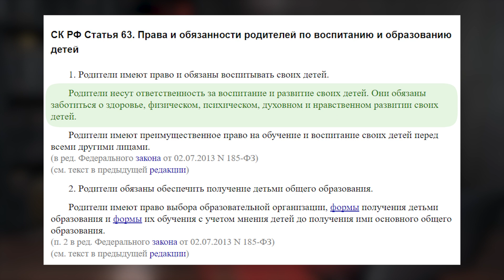Что нельзя говорить ребенку. ТОП-7 ранящих фраз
Порой, сердясь или злясь, родитель говорит что-то “сгоряча”. Увы, порой эти слова, брошенные в запале ссоры, очень негативно влияют на дальнейшую жизнь ребенка. Чего ни в коем случае нельзя говорить ребенку? Сейчас выясним.

Чтобы ваш ребенок чувствовал себя уверенно и не терялся в любой компании, приходите на бесплатный вебинар «Как научить ребёнка общаться, чтобы он вырос успешным, счастливым и уверенным в себе»

Хотите, чтобы ваш ребенок успевал по всем предметам и получал от учебы удовольствие? Регистрируйтесь на бесплатный 5-дневный онлайн-марафон «Как научить школьника учиться»

Все мы знаем, что словом можно ранить, и очень сильно. Увы, даже это знание далеко не всегда помогает сдержаться. И вот уже в сторону ребенка летит неприятная, обидная фраза.

Стоит учитывать, что это не просто “сказал и забыл”. Всё это отпечатывается в подсознании ребенка и может привести к самым неприятным последствиям в будущем. Поэтому важно внимательно следить, что вы говорите своему ребенку.

00:00 — Вступление
00:24 — Весь в отца/в мать
01:12 — Сейчас заберу телефон
01:56 — Я все делаю ради тебя
02:38 — Ты глупый, дурак…
04:20 — Я говорил, что у тебя не получится
05:06 — Твоего здесь ничего нет
05:54 — Это не твое дело
06:57 — Заключение

Участвуйте в РУМ-марафоне, это БЕСПЛАТНО. На марафоне расскажу, как повысить успеваемость и мотивацию учиться у вашего ребёнка

Как развить мозг ребенка в игровой форме в домашних условиях? 14-дневный онлайн-курс “Нейротренинг”

Олимпиадная математика для учеников начальной школы. Простыми словами объясняем, как решать задачи “со звездочкой”

►Телеграм (забирайте бонус — тренажер для увеличения скорости чтения ребенка в закрепленных сообщениях)
►ВКонтакте (ежедневные статьи, чек-листы, подборки полезных материалов)
►Блог (вся актуальная информация в удобном формате, разделенная по категориям)

Если возникли вопросы с приобретением курсов или регистрацией на вебинар, пишите в техподдержку